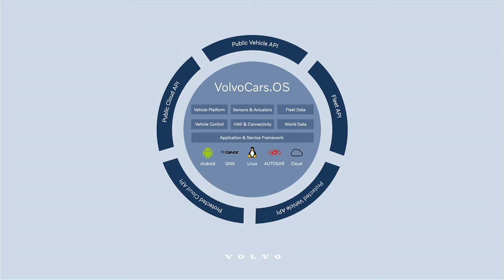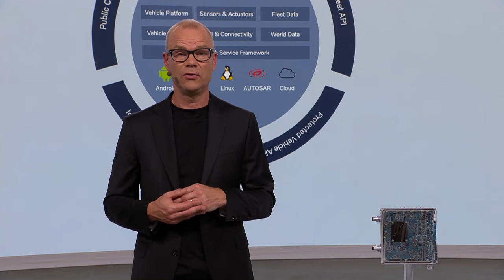Core Computing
The future of our industry lies in software-defined cars – software features will differentiate one car from another. Learn more on how we will centralise computing for fast and flexible development and make sure our customers’ cars evolve to be better every day.

Presenter: Patrik Bengtsson, head of software and electronics platform